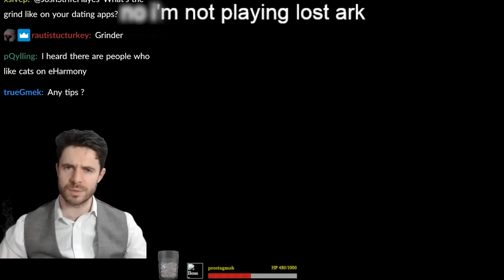Worst Dating App Ever?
Official clip channel of Josh Strife Hayes. Channel is not directly managed by Josh himself.